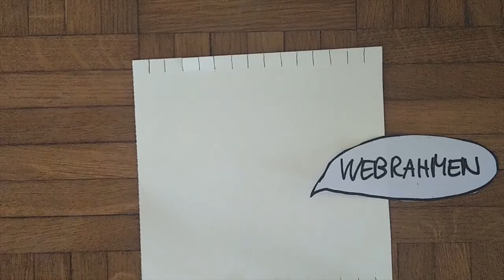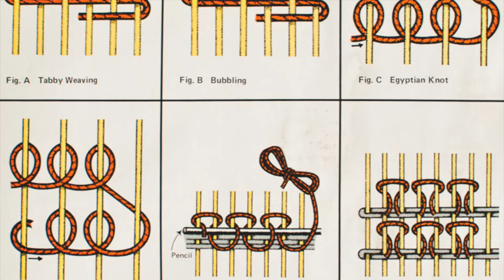Hannah Ryggen Webtechnik